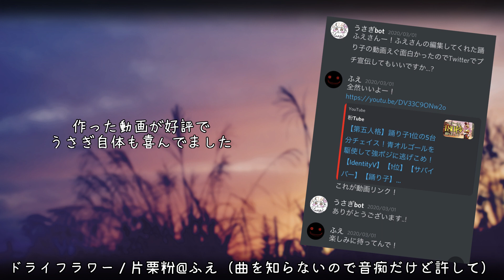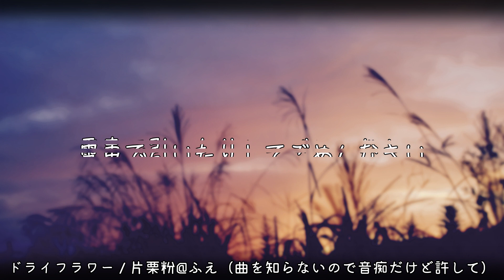【第五人格】酷すぎる暴言！うさぎbotの裏の顔がついにあらわに！【IdentityV】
▼粉Tube・粉クランに関するお話しはこちらのDMまで
※コラボや動画投稿依頼など大歓迎です

◆主要メンバーのファンタグです！◆
ふえ：かたくりこふ絵
えりこ：絵りこ
すこしろ：しろの絵日記
めあ：めあにっき
おみ：びす粉あーとおみ
うさぎbot：うさぎの観察絵日記
っぺえもん：っぺ絵もん
※イラストなどを描いていただいた際には
このタグを付けて投稿していただけると嬉しいです！